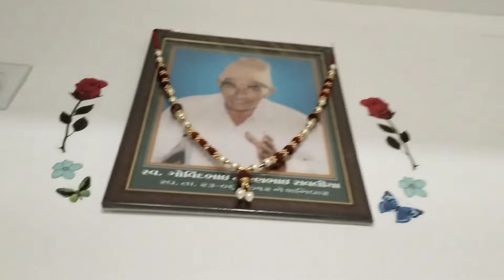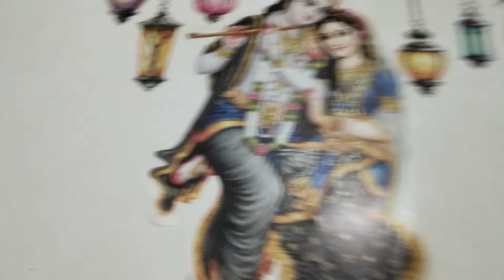mungfali nikalne start ho gaya||માંડવી નિ સિજન ચાલું થય ગય 😄😅